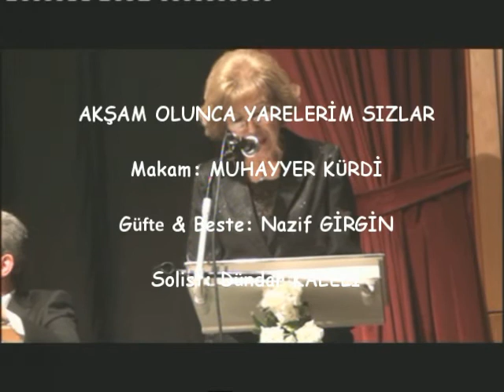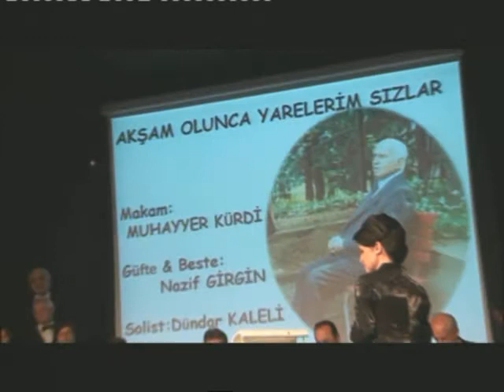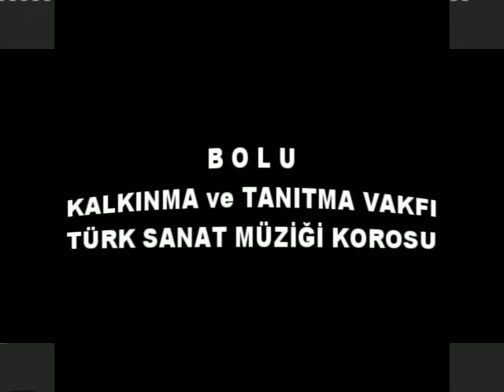Akşam olunca yarelerim sızlar - Dündar KALELİ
Bolu Kalkınma ve Tanıtma Vakfı Türk Sanat Müziği Korosu tarafından, 12 Mayıs 2012 Cumartesi akşamı saat 20:00'de, İl Kültür ve Turizm Müdürlüğü Konser Salonunda yapılan İzzet BAYSAL Şükran Günleri TSM Konseri